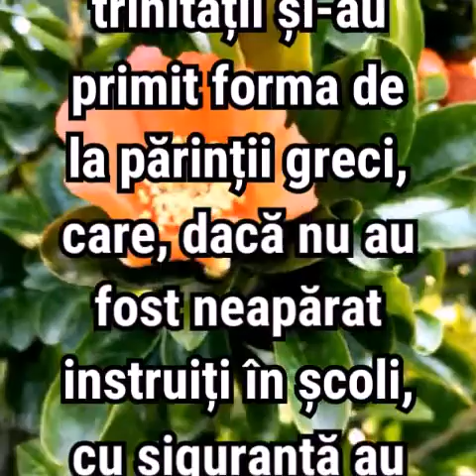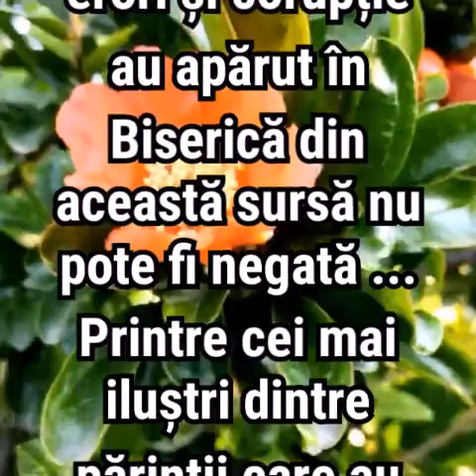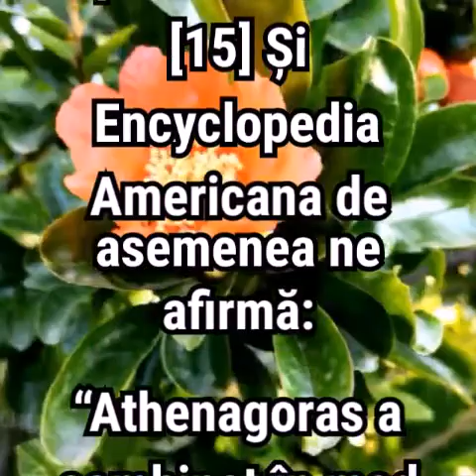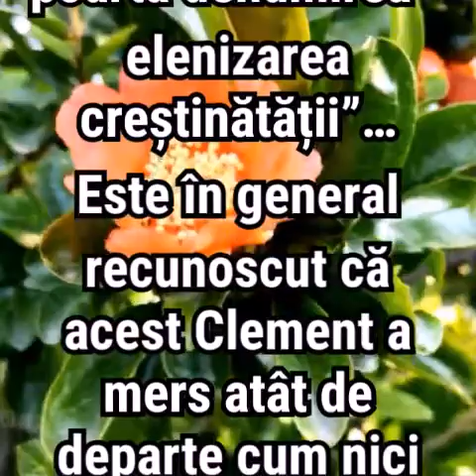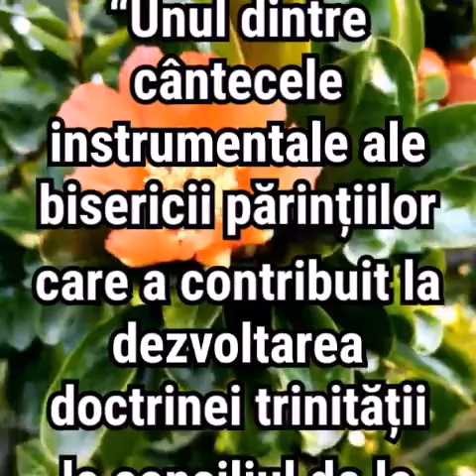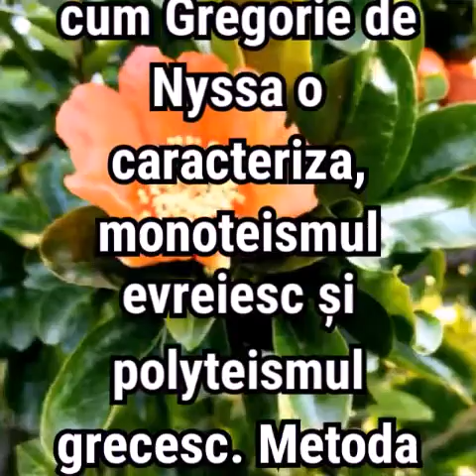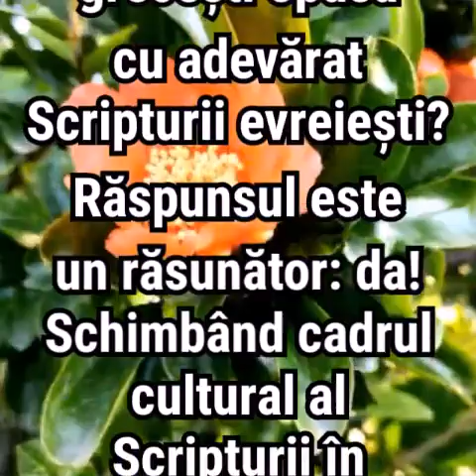3. Cum ne-a influențat Platon viziunea noastră despre YAHUVAH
14] “Platonism and Christianity,” The New Schaff-Herzog Encyclopedia of Religious Knowledge, 1957, Vol. IX, p. 91

[15] “Athenagoras,” Encyclopaedia Britannica, 11th edition, p. 831. Online edition accessed 8-8-19,

[16] “Athenagoras,” Encyclopedia Americana, s.v. (2001), Vol. 2, 605.

[17] David Davidson, Take it From the Church Fathers: You Should Read Plato, accessed 8-7-19,

[18] Richard Tarnas, The Passion of the Western Mind, (Ballantine Books, 1991), p. 103.

[19] Albert C. Outler, (1940). “The “Platonism” of Clement of Alexandria”. The Journal of Religion(1940), Vol. 20 (3), p. 217–240.

[20] David Davidson, Take it From the Church Fathers: You Should Read Plato, accessed 8-7-19,

[21] Gregory of Nyssa, TheGreat Catechism 16 [52], 32 [80 – 81].

[22] Harry Austryn Wolfson, The Philiospohy of the Church Fathers (Cambridge: Harvard University Press, 1970), p. 578-579.

[23] Norman H. Snaith, The Distinctive Ideas of the Old Testament, (London: Epworth Press, 1955), p. 187, 188.